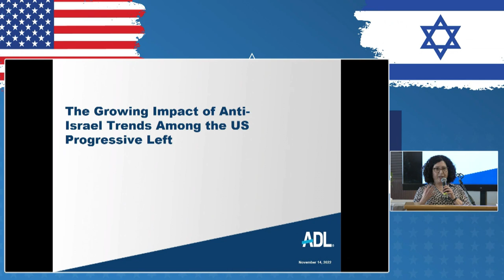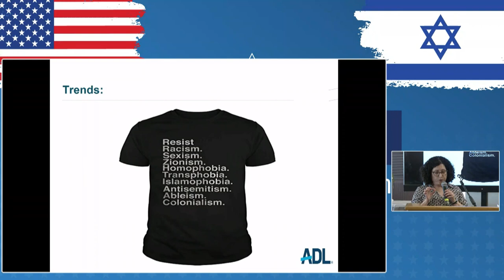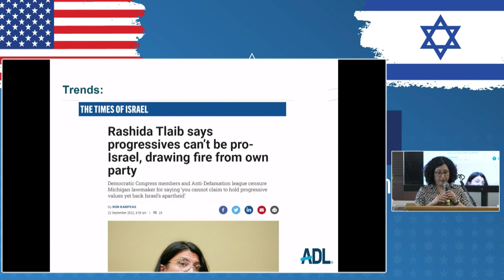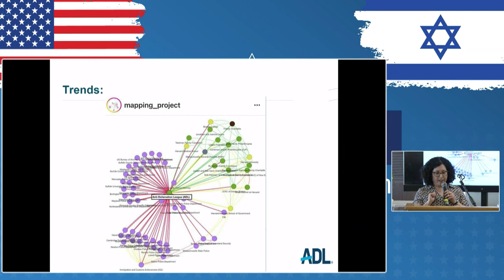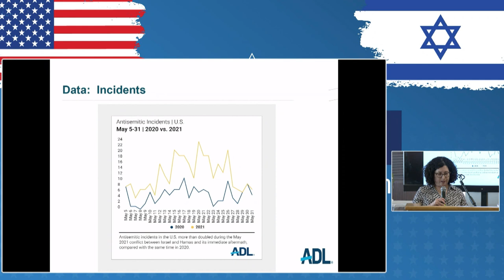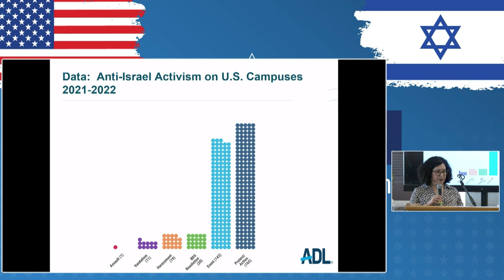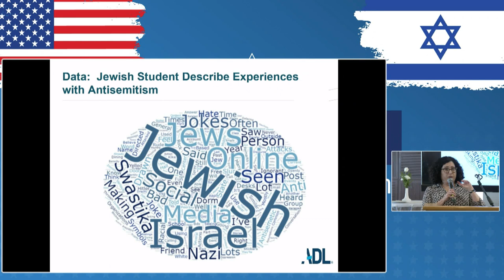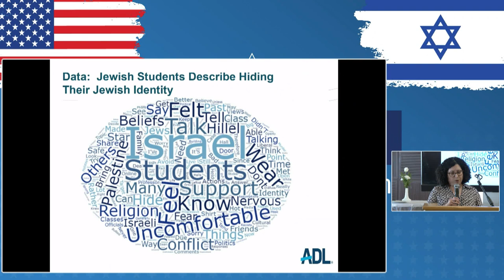Susan Heller Pinto on Israel-US Relations Strategy Summit (Nov 14, 2022)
VP ADL, Susan Heller Pinto on challenges from the left, on Israel-US Relations Strategy Summit (Nov 14, 2022)